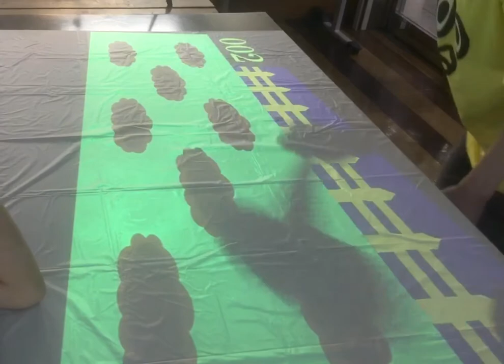2020/06/12 わださん「机の上でもぐらたたきをする」